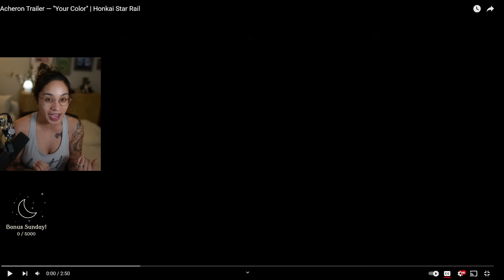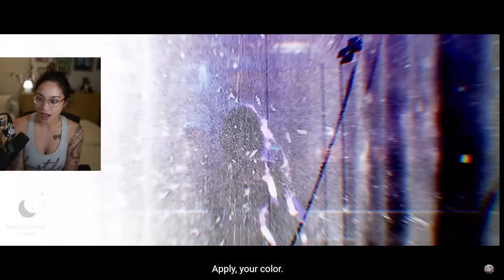Acheron Trailer — "Your Color" Reaction! | Honkai Star Rail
My reaction to Acheron's trailer from Honkai Star Rail!